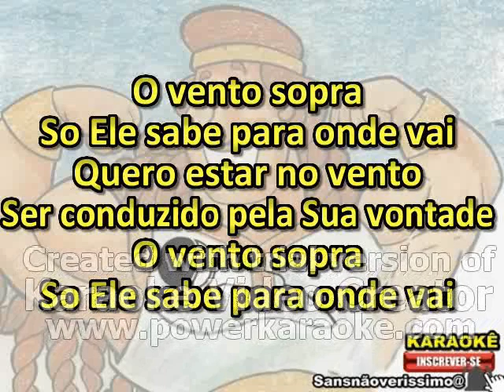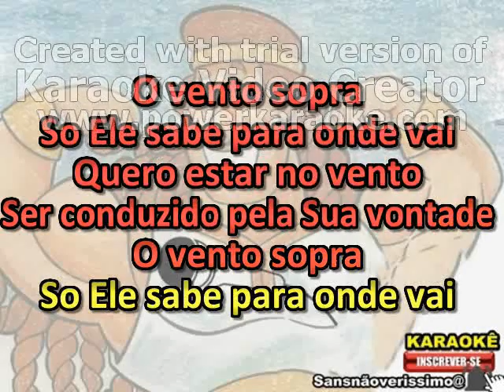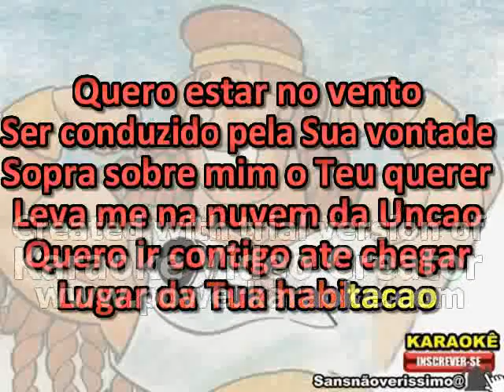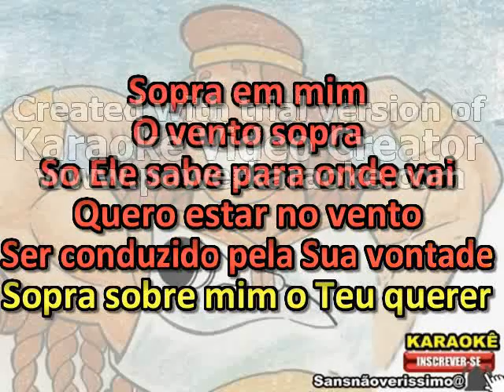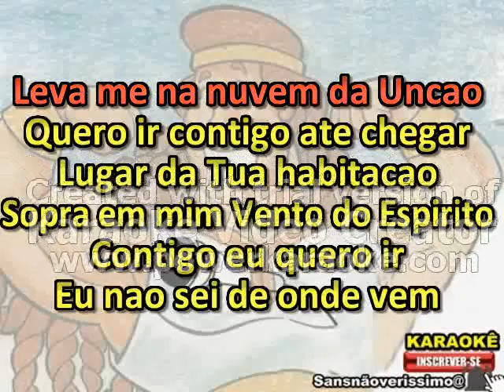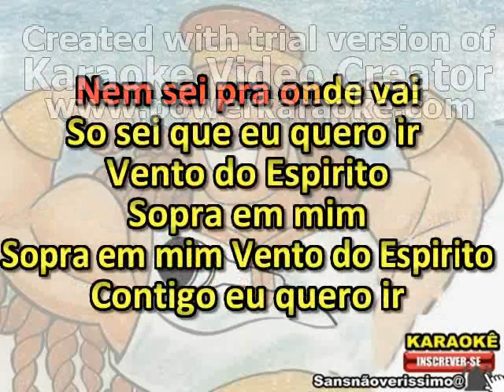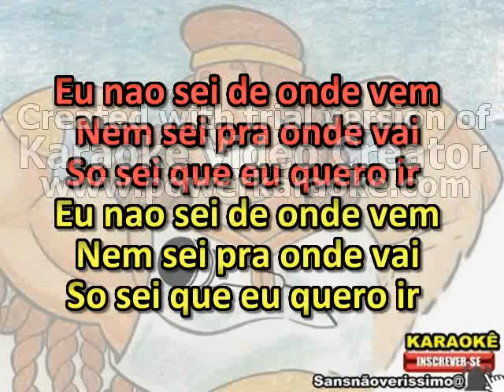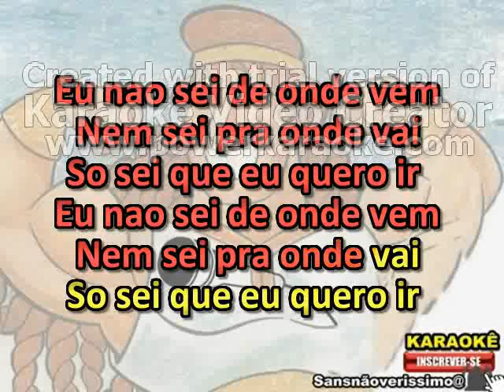Karaokê Aline Barros Vento do Espirito (Gospel )